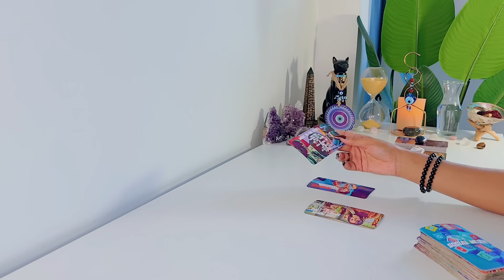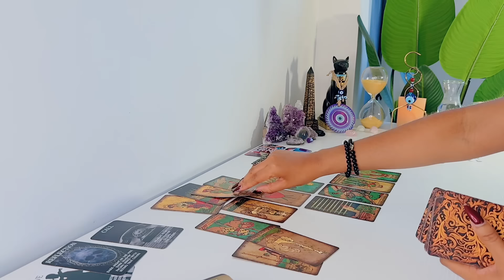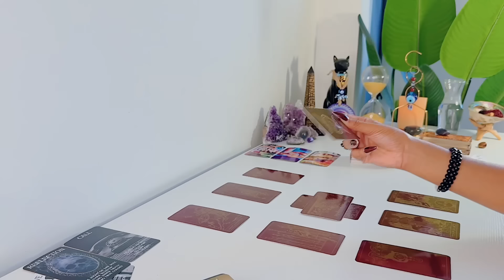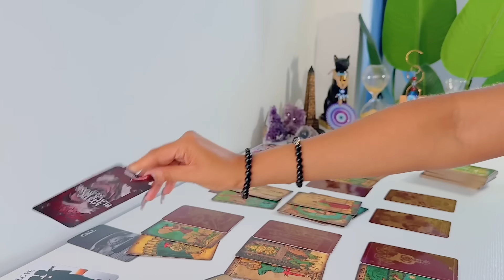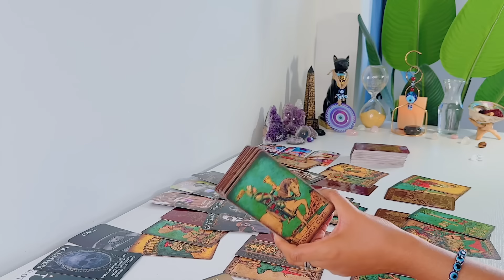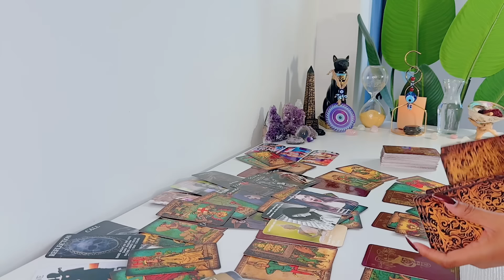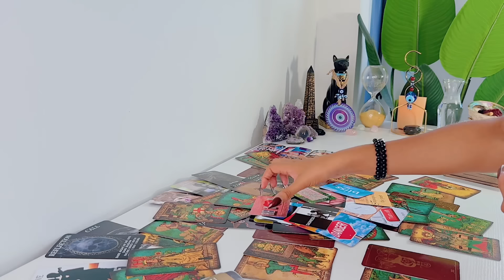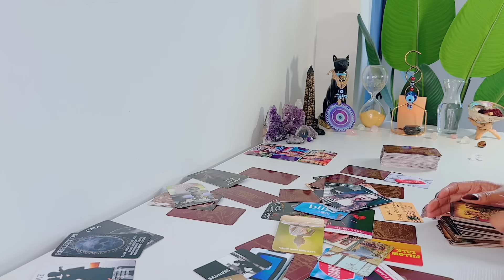💕 This Person Is In Love With You! ..Realising Your Value & That They Can't Just Let You Go!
This is Feline Intuition 11:11